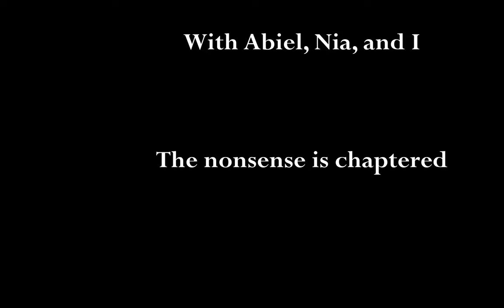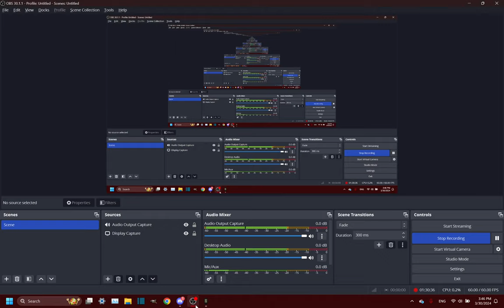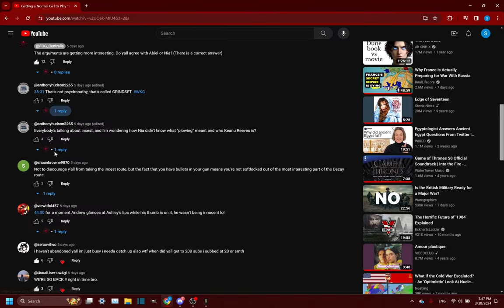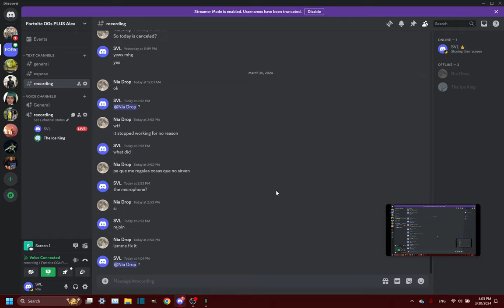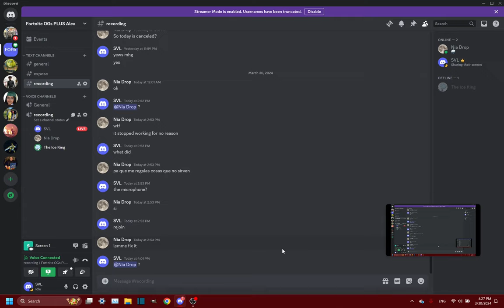Getting a Normal Girl to Play "The Coffin of Andy and Leyley" (FINALE)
We got a normal woman to play this game... FINALE
FOG Centralis

00:00 Intro
00:13 Game
05:44 THE SCENE
09:04 Game, Andrew Exposed, Incest Discussions
18:10 Game
19:56 Game Lore Discussion
22:14 Game
26:47 Nia DC, Nonsense
27:58 Game
33:30 Outro Discussion, Nonsense

Nemlei